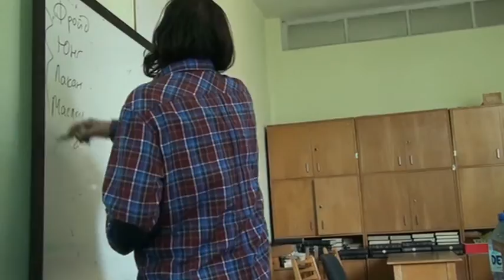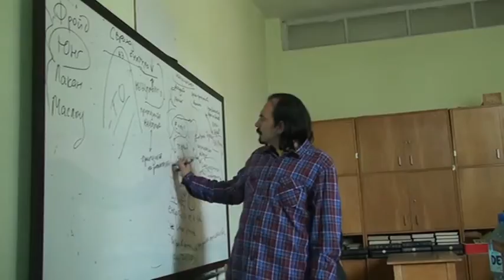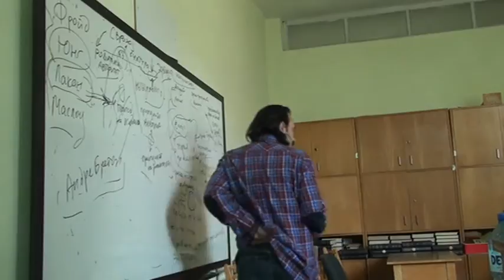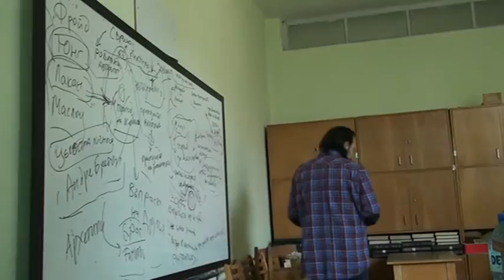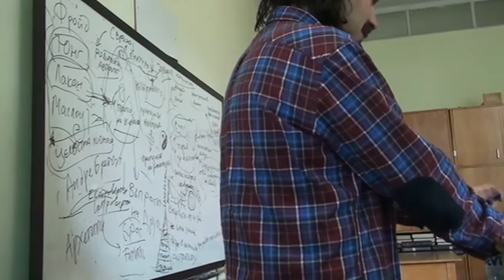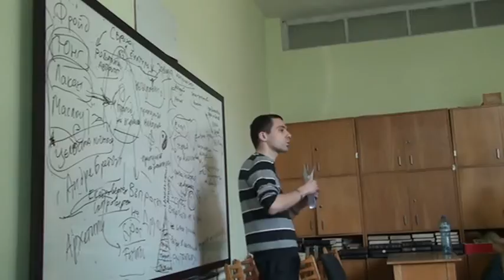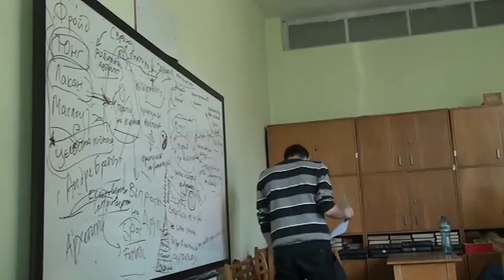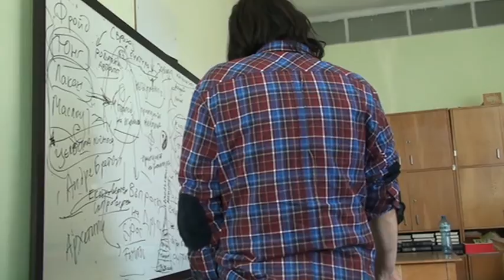Пламен Димитров- за Маслоу и холизма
"Революция в психологията : от Фройд до Маслоу", лекция, изнесена от гл. ас. д-р Петър Канев в УниБИТ (специалност Комуникация и информиране) на 17 април 2013 г. и презентация на студента Пламен Димитров за Ейбрахам Маслоу и холистичния подход в психологията